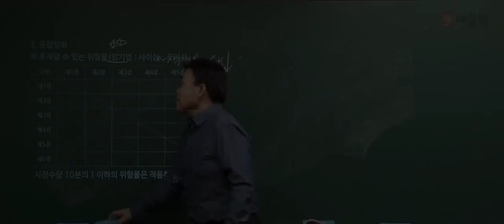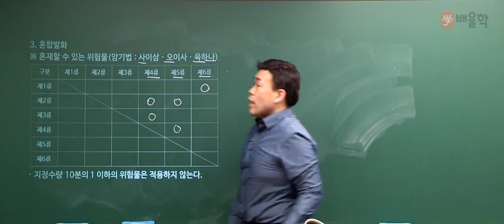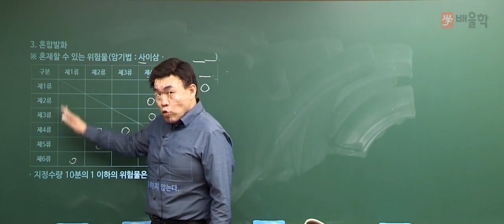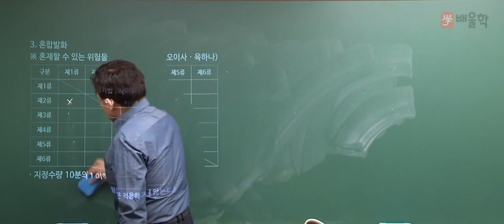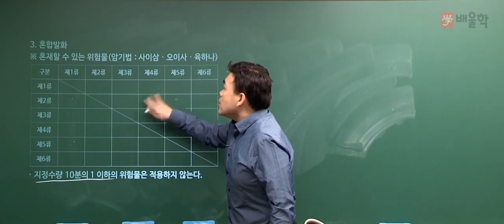[위험물산업기사 필기] 화재예방 및 소화방법 기본이론 10 혼합발화 - 여승훈 교수님